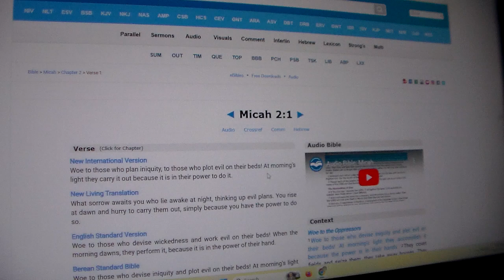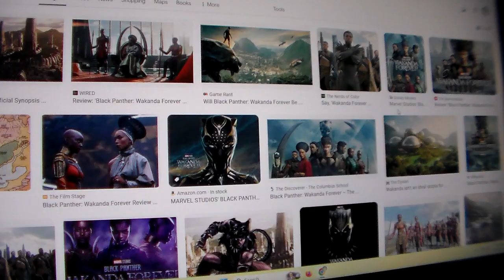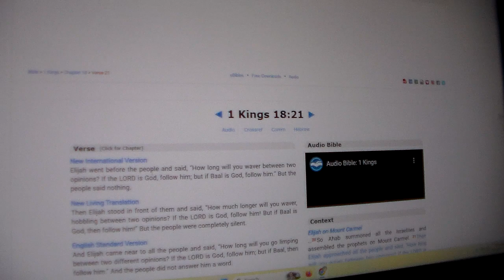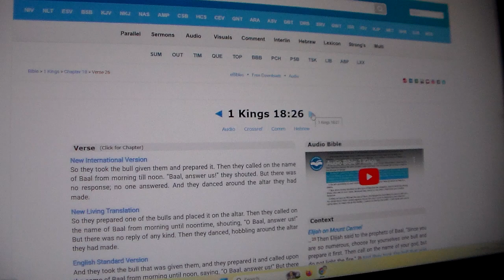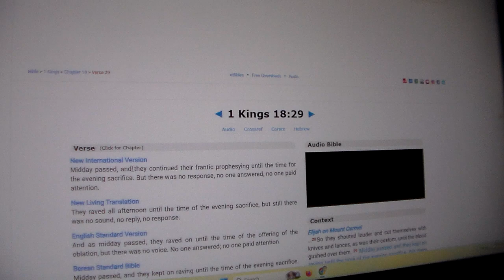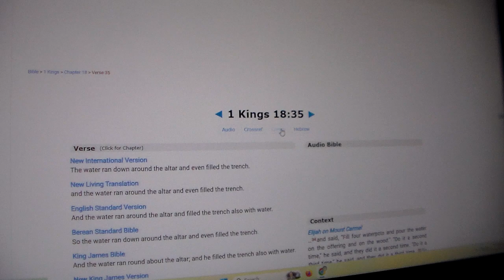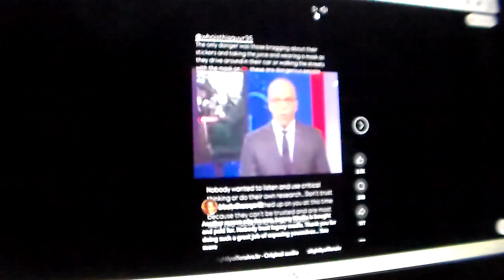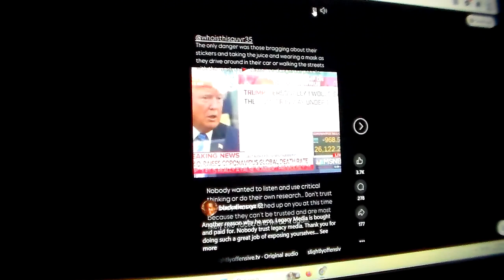Revelation Pt.16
Exodus 17:16 He said, “Because hands were lifted up against the throne of YAHAWAH, YAHAWAH will be at war against the Amalekites from generation to generation.”

Deuteronomy 25:17-20 Remember what the Amalekites did to you along the way when you came out of Egypt.  When you were weary and worn out, they met you on your journey and attacked all who were lagging behind; they had no fear of God. When YAHAWAH your God gives you rest from all the enemies around you in the land he is giving you to possess as an inheritance, you shall blot out the name of Amalek from under heaven. Do not forget!

Malachi 1:4-14 Edom may say, “Though we have been crushed, we will rebuild the ruins.” But this is what YAHAWAH Almighty says: “They may build, but I will demolish. They will be called the Wicked Land, a people always under the wrath of YAHAWAH. You will see it with your own eyes and say, ‘Great is YAHAWAH—even beyond the borders of Israel!’ “A son honors his father, and a slave his master. If I am a father, where is the honor due me? If I am a master, where is the respect due me?” says YAHAWAH Almighty. “It is you priests who show contempt for my name. “But you ask, ‘How have we shown contempt for your name?’ “By offering defiled food on my altar. “But you ask, ‘How have we defiled you?’ “By saying that YAHAWAH’s table is contemptible. When you offer blind animals for sacrifice, is that not wrong? When you sacrifice lame or diseased animals, is that not wrong? Try offering them to your governor! Would he be pleased with you? Would he accept you?” says YAHAWAH Almighty. “Now plead with God to be gracious to us. With such offerings from your hands, will he accept you?"—says YAHAWAH Almighty. “Oh, that one of you would shut the temple doors, so that you would not light useless fires on my altar! I am not pleased with you,” says YAHAWAH Almighty, “and I will accept no offering from your hands. My name will be great among the nations, from where the sun rises to where it sets. In every place incense and pure offerings will be brought to me, because my name will be great among the nations,” says YAHAWAH Almighty. “But you profane it by saying, ‘YAHAWAH’s table is defiled,’ and, ‘Its food is contemptible.’ And you say, ‘What a burden!’ and you sniff at it contemptuously,” says YAHAWAH Almighty. “When you bring injured, lame or diseased animals and offer them as sacrifices, should I accept them from your hands?” says YAHAWAH. “Cursed is the cheat who has an acceptable male in his flock and vows to give it, but then sacrifices a blemished animal to YAHAWAH. For I am a great king,” says YAHAWAH Almighty, “and my name is to be feared among the nations.